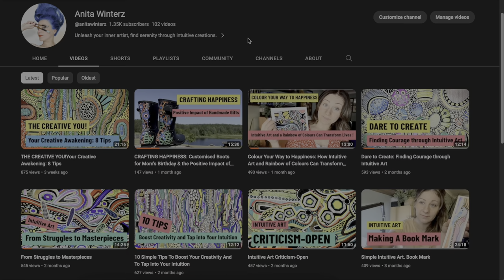5 Steps To Intuitive Art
Join me on a heartfelt journey as I share my 5 personal steps to unlocking intuitive art. Let's break free from constraints, embrace our instincts, and create art that speaks from the soul. Whether you're a seasoned artist or a beginner, these steps will ignite your creativity and open new horizons. Don't miss this transformative experience – let's paint our souls into masterpieces together! 🎨